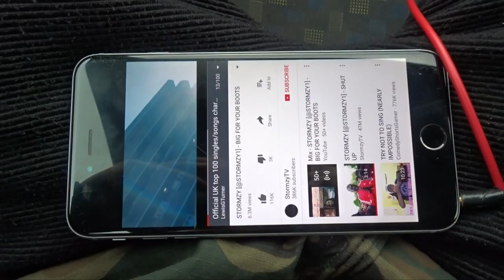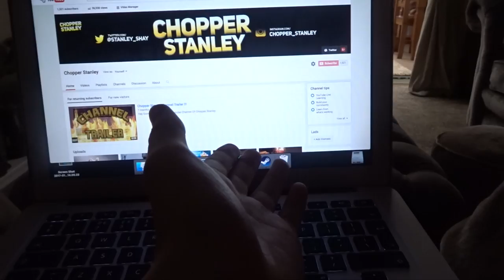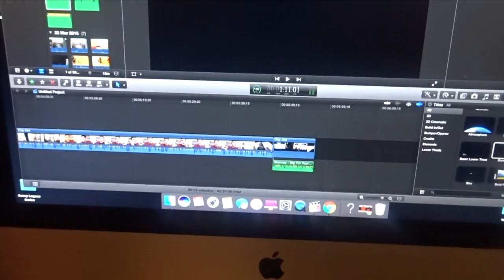Chopper Stanley | starting this vlog thing | VLOG_001 ✈️ 📸